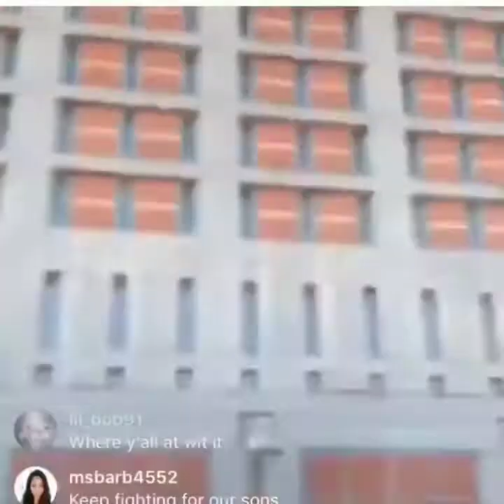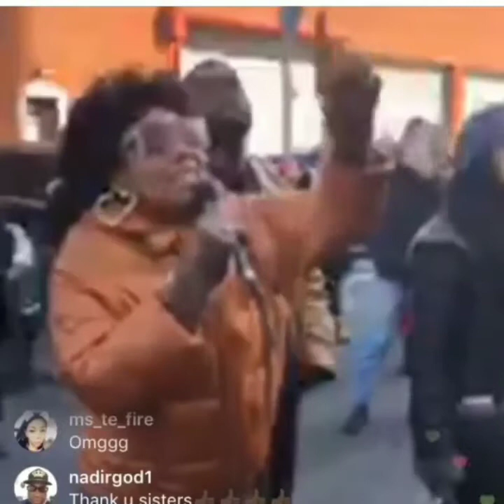Yandy Smith Gives An Update After She Was Peppered Sprayed